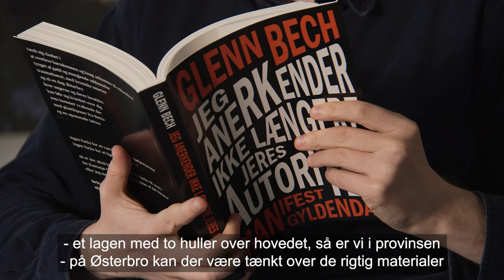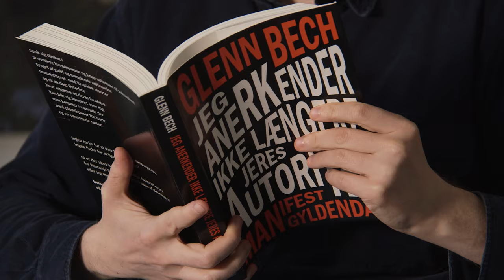Glenn Bech om det danske klassesamfund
Glenn Bechs helt aktuelle manifest “JEG ANERKENDER IKKE LÆNGERE JERES AUTORITET” går i kødet på privilegier, klassesamfundet og homofobi. Hans roman er en knytnæve i maven på privilegerede middelklasse-danskere, og han håber manifestet bliver en øjenåbner, der får os til at ændre adfærd.

Glenn Bech er efterårets fjerde gæst i Forfatterstafetten, hvor du kan møde flere af tidens markante forfattere.